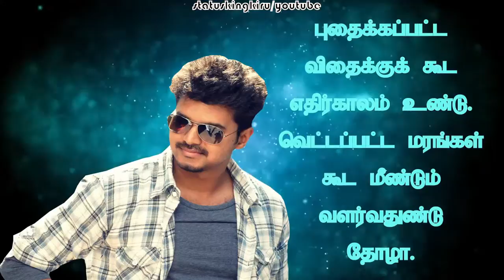vijay Beautiful Tamil Motivational | Tamil Whatsapp Status | Tamil inspirational Quote Video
We do not own all the material we're posting on this channel. If you are a copyright owner and want your work to be removed from our channel PLEASE contact us via email  or leave us a personal message here and we will remove your material right away. PLEASE do not opt for a youtube strike.